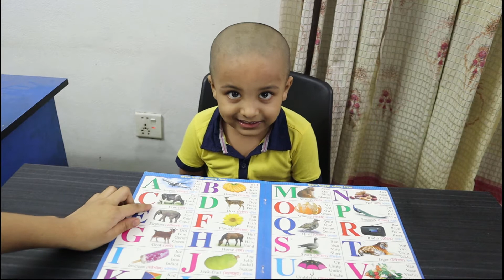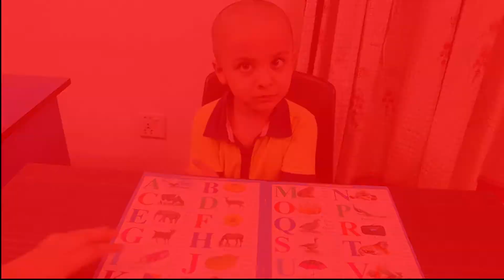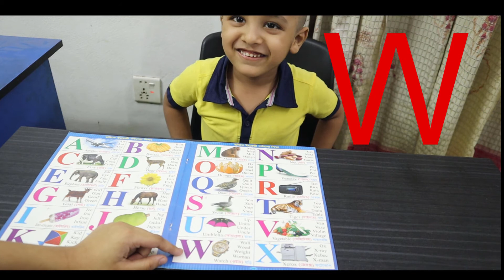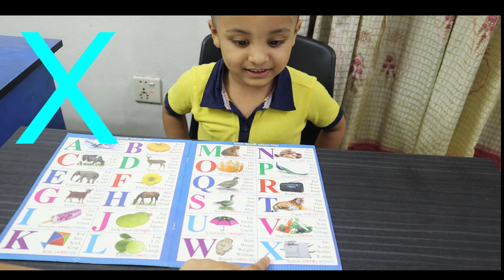Learn Alphabet - ABC learning for kids - Learn ABC by Picture - বাচ্চাদের ইংরেজি বর্ণমালা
Learn Alphabet. ABC learning for kids.বাচ্চাদের ইংরেজি বর্ণমালা |